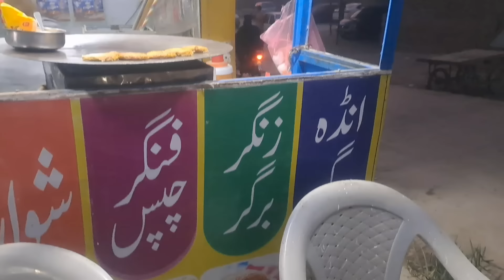Aaj Ham Sab bahut khush hue🥰 ||Mere bacchon Ke Liye Dua Karen🤲 || ‎@farooqyaseen9179 family Vlogs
Aaj Ham Sab bahut khush hue Mere bacchon Ke Liye Dua Karen